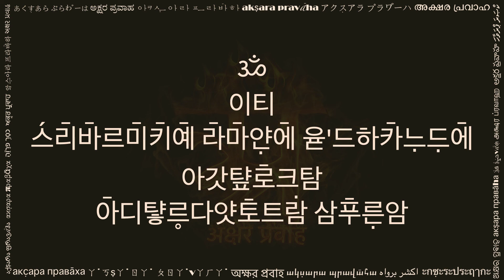아̄디턓르̥다얏토̄트람 (आदित्यहृदयस्तोत्रम् जामो लिपि में, Aditya Hrudaya Stotram in Jamo script)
This beautiful prayer is known as 아̄디턓르̥다얏토̄트람 (Ādityahr̥dayastōtram), and it describes the glories and greatness of 수̄랴 브하가바̄나 (Sūrya Bhagavāna). This hymn is found in the great epic 바̄르미̄키 라̄마̄얀̣아  윧'드하 카̄느̣드̣아  살가 105 (Vālmīki Rāmāyaṇa - Yud'dha Kāṇḍa - Sarga 105) written by 마핤̣이 바̄르미̄키 (Maharṣi Vālmīki). When Rāvaṇa recovers from his injury, and returns back to the battlefield ready to fight, 브하가바̄나 라̄마 (Bhagavāna Rāma) is tired. Seeing this 마핤̣이 아갓탸 (Maharṣi Agastya) advises Rāma to chant this hymn. Then Bhagavāna Rāma chants it with full devotion, and is filled with confidence, joy and vigor. With blessings of Sūrya Bhagavāna, Bhagavāna Rāma became victorious.

This beautiful song is originally written in Sanskrit language, in a very popular meter known as 아눗̣트̣우파 찬다 (Anuṣṭupa Chanda). This version of chanting includes only the stotram.

Many people also refer to this song by its opening verse, i.e., 타토̄ 윧'드하파릿́라̄느탐̇ 사마레̄ 친타야̄ 슽히탐 (tatō yud'dhapariśrāntaṁ samarē cintayā sthitam).

This video is shared with a hope to help readers of Jamo script. You can practice this by reciting along the text and audio. Hope this helps in your sadhana.

Please share your comments below, and let us know what other texts would you like to see in Jamo.